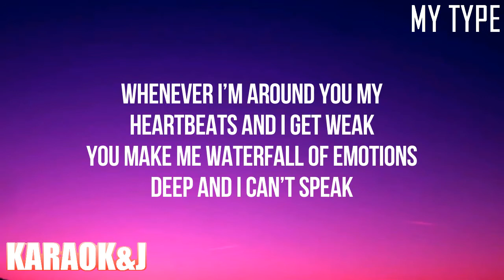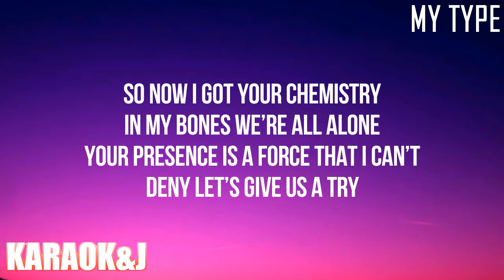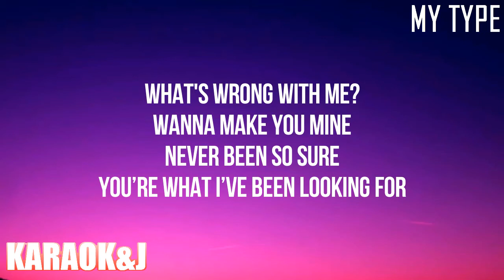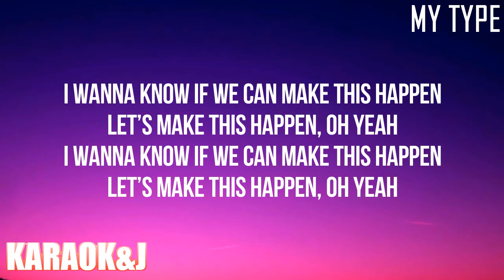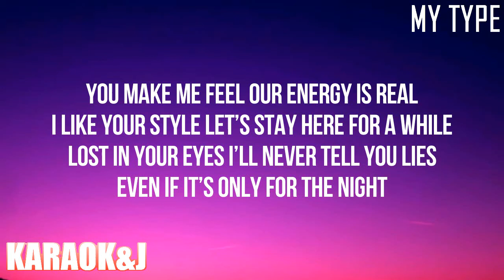My Type - CAROLINE (Instrumental Karaoke) [KARAOK&J]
CAROLINE - My Type (Karaoke Version)

Watch the Karaoke Video of the song "My Type" by "CAROLINE" made by KARAOK&J.